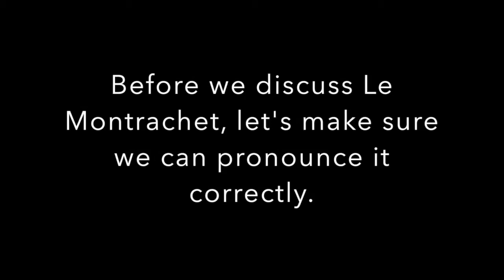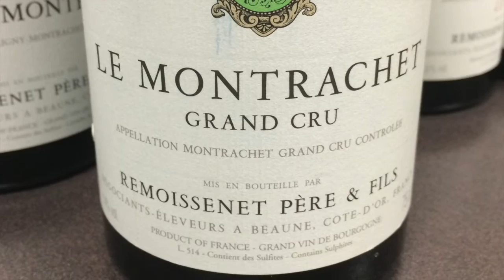Why 'Le Montrachet' is so special.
World famous wine critic sits down with Wine Spectrum to discuss why the area of Burgundy known as 'Le Montrachet' is so famous, so expensive, and contains what many consider the best vineyards in the entire world.